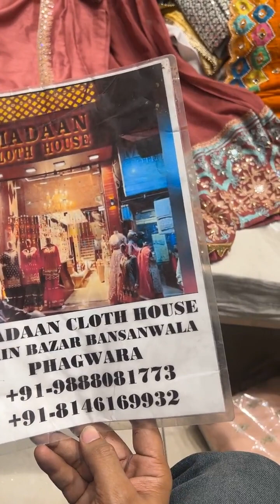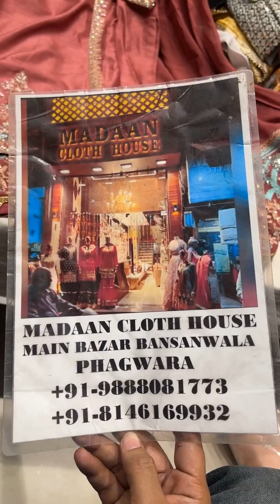gagra choli lehga choli fishcut tailcut gaun cotton suit plazo long frock Pakistani suit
Shop address
Madaan cloth house bazar bansa wala near new era. Phagwara